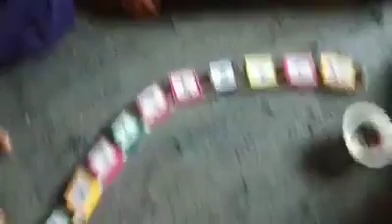અંકો ની રેલગાડી